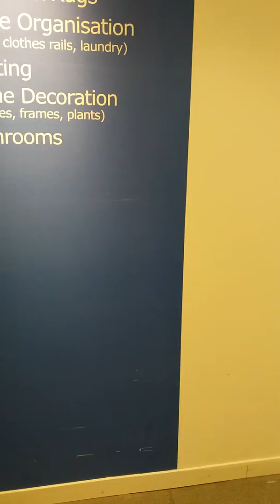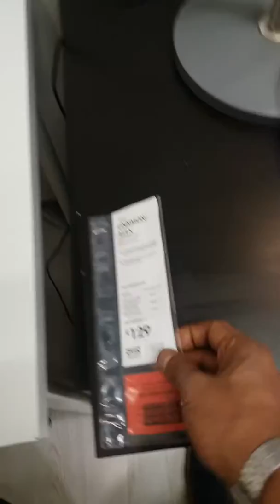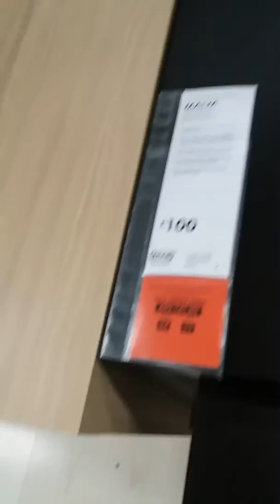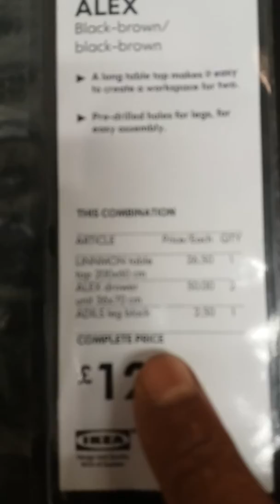mad frenzy around Ikea